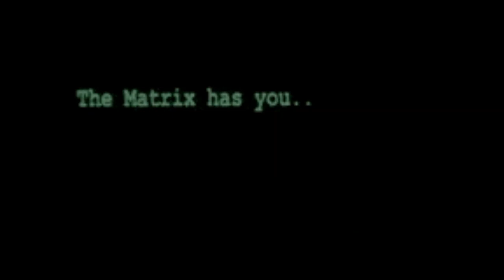Sweet Nothings - Better Late Than Never - Sweet Nothings (2018)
Your boy Colly B pumping out the oldest Dream Baba Music Hits and Clips from the Vault of Epochs Past. Take a walk back in time with me.

DreamBaba Music Bandcamp!